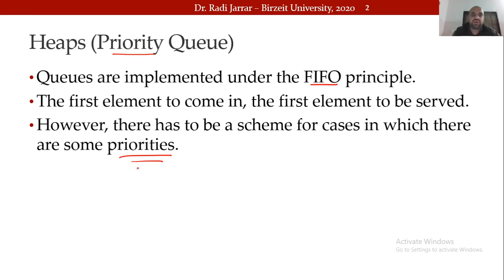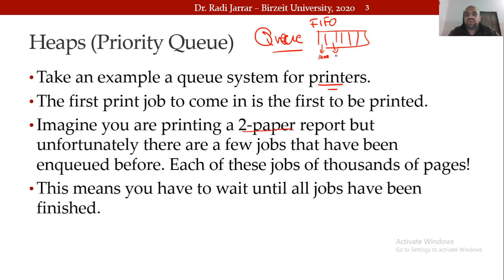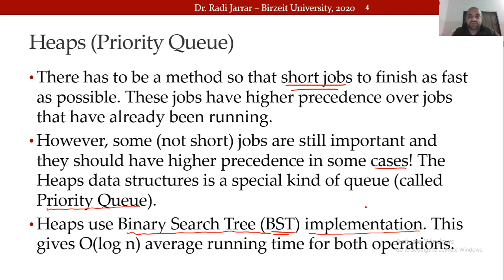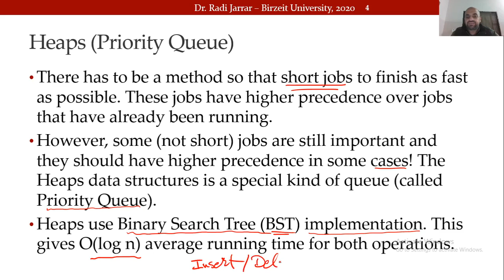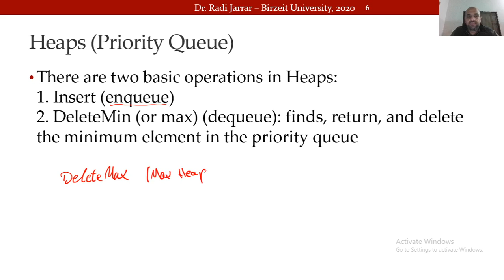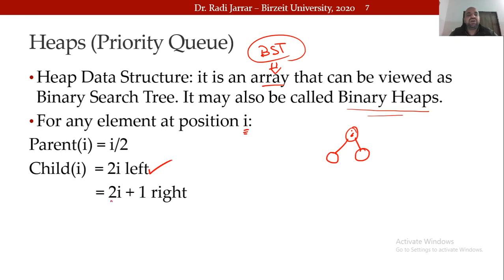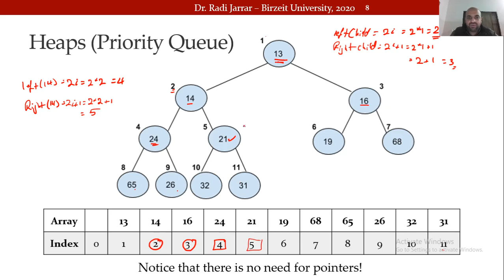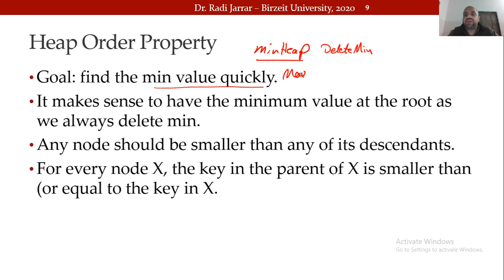COMP2321 Heaps 1 Introduction Dr Radi Jarrar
Heaps: Introduction.